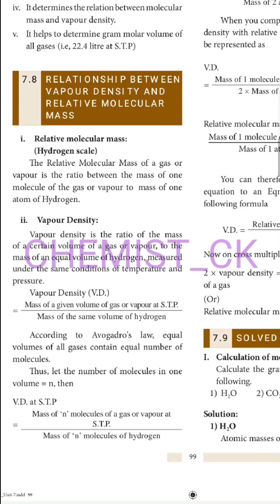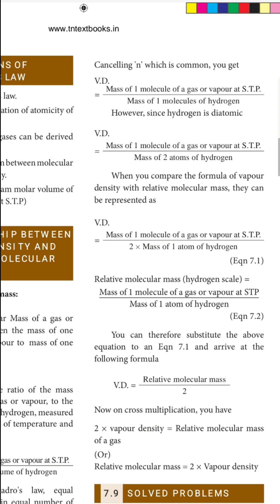10th|SCIENCE |ATOMS AND MOLECULES